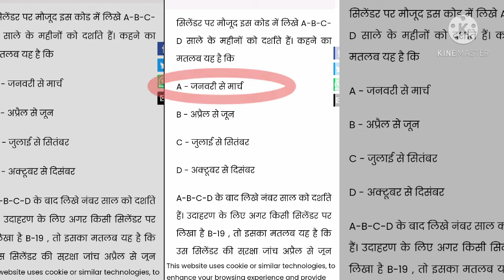LPG Cylinder पर CodeWord क्यों लिखा होता हैं??🤔🤔,omg|1min know|Kampher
From 👉👉 Ambala(Haryana)